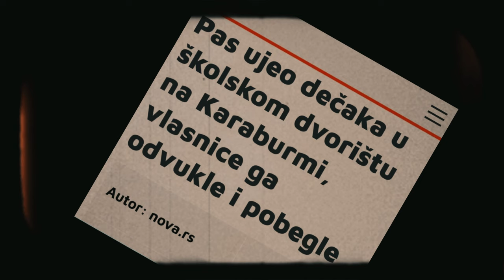MOJ PAS (2023)